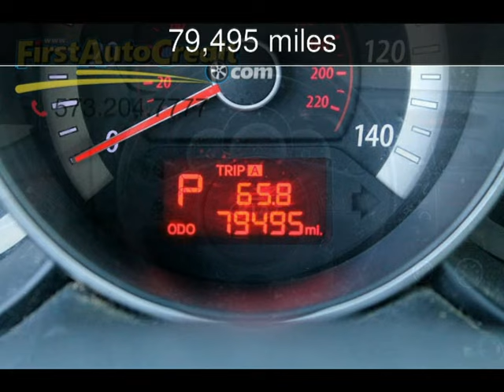2011 Kia Forte 5-Door EX Used Cars - Jackson ,MO - 2016-11-19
See more details about this used car This 2011 Kia Forte 5-Door EX with 79,495 miles is for sale at First Auto Credit.